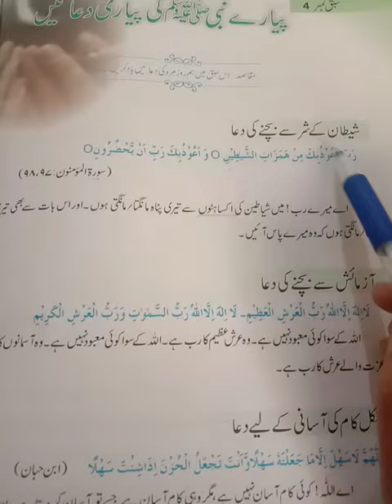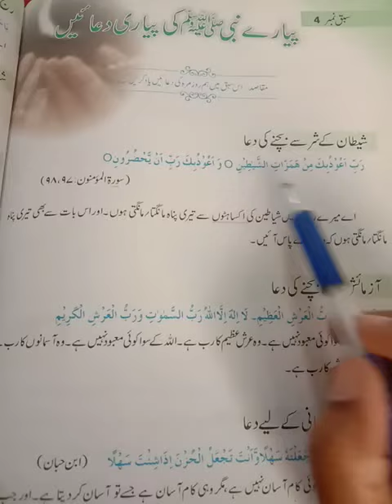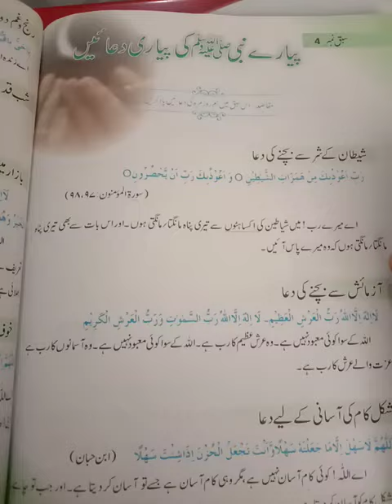Fifth, Ilm ul Quran, Lecture#01